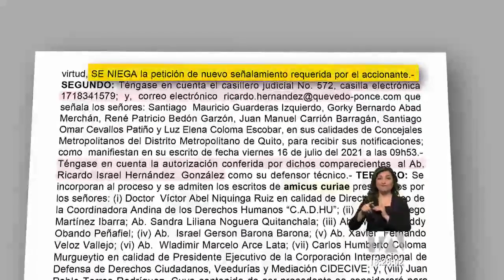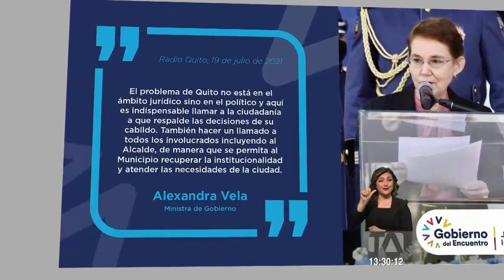Hoy será la audiencia de revocatoria de medidas cautelares de Jorge Yunda